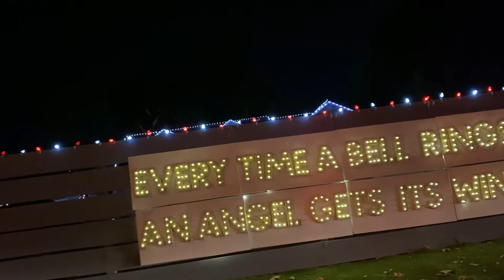New Year Light in USA | Calendar History in Tamil | 12 month Calendar in Tamil | USA Tamizh Inidhu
In this video we go on a tour to watch all the light decorations in Los Angeles, California, America.  Most of the houses are decorated very nicely with LED lights.  Some houses display snow man, reindeers and candy canes in their front lawn.  In some houses Christmas trees with lights are displayed.  Snow flake decorations are also seen in some houses.  Christmas lighting is a national event in the USA.  Many houses have In addition to a stunning lights display with giant snowflakes and poinsettias everywhere, The Most Amazing Christmas Light Displays in America can be seen in Los Angeles area. anyone will appreciate these colorful and seasonal Christmas light displays—each of which doubles as a brand-new Christmas tradition.